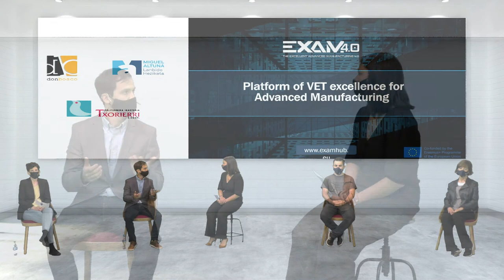EXAM 4.0 - MIGUEL ALTUNA